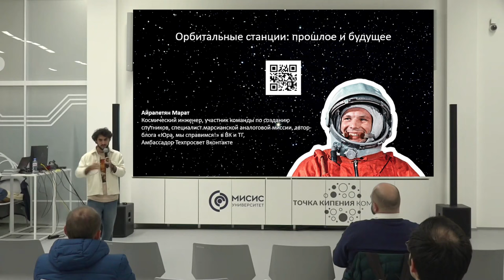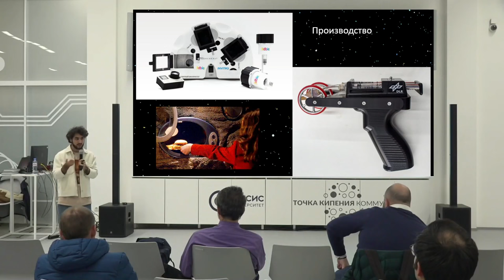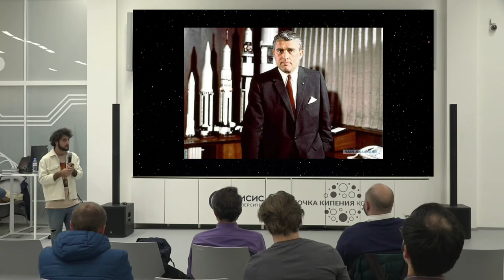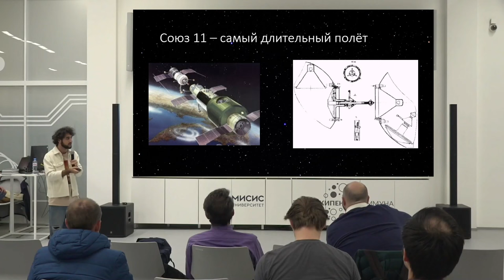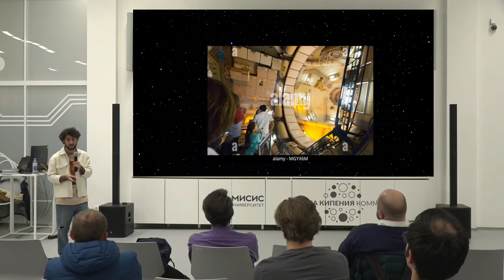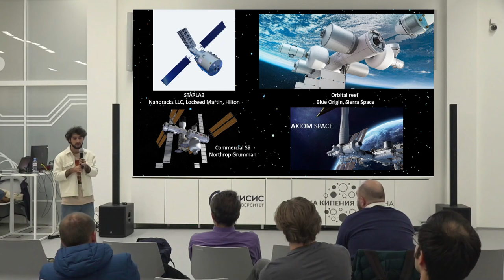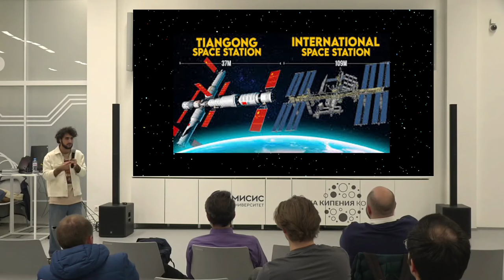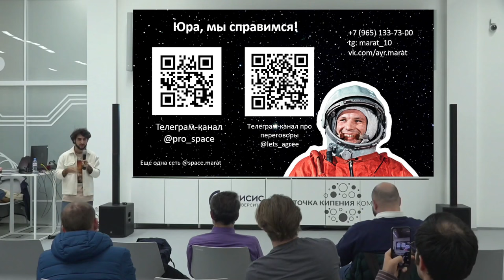Лекция | Орбитальные станции: прошлое и будущее | Марат Айрапетян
Тема: "Орбитальные станции: прошлое и будущее"

Спикер: Айрапетян Марат - космический инженер, участник команды по созданию спутников, специалист марсианской аналоговой миссии, автор блога «Юра, мы справимся!», амбассадор ВК Техпросвет

Аннотация: Люди живут в космосе уже на протяжении 60 лет. Основное их место пребывания - орбитальные станции. Сейчас космонавты живут на МКС - огромном сооружении массой 400 тонн, и чей срок службы заканчивается в 2028 году. Что же будет дальше? На лекции мы поговорим о том, как вообще появились орбитальные станции и зачем они нужны, о будущих орбитальных станциях вокруг Луны и о частной космонавтике, а также о том, когда же полёты в космос будут доступными для каждого из нас.